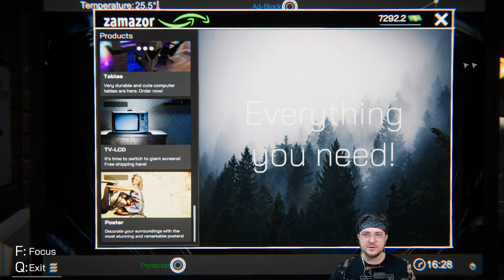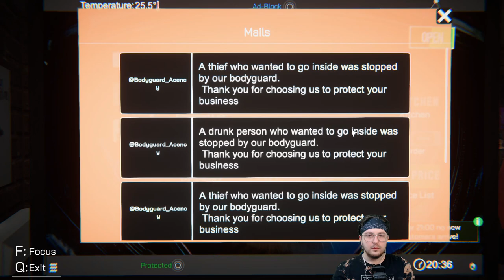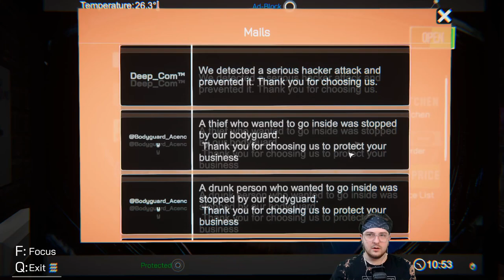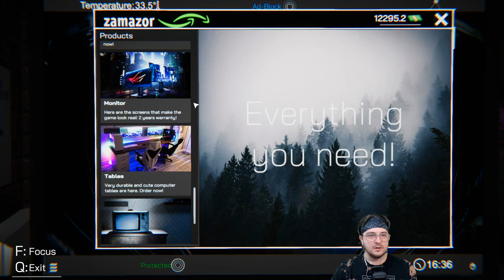Planning out the Future of the Cafe! - #5 - Let's Play Internet Cafe Simulator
Internet Cafe Simulator is an internet cafe business simulation game. You can set up and manage a comprehensive workplace within the game. There are many activities and people you can interact with in the city. You must pay the rent of your apartment and shop. You must satisfy your customers.